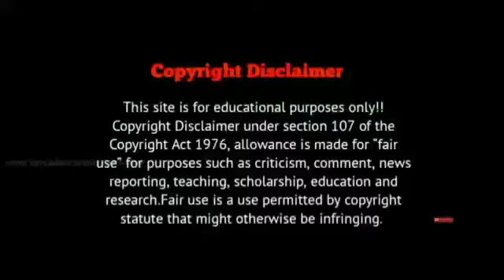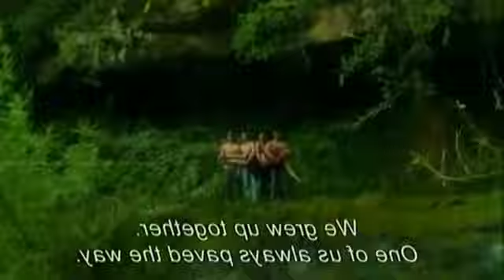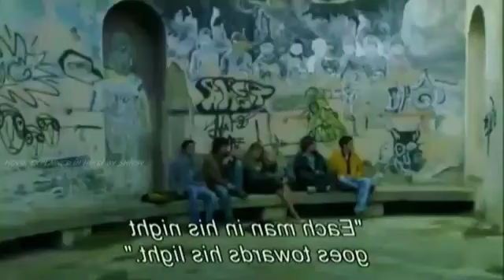Aise_kaamena_bhai_kisi_ko_na_de_l_new_movie_hollywood_2023_l_explain in hindi_lmovie explain by aman